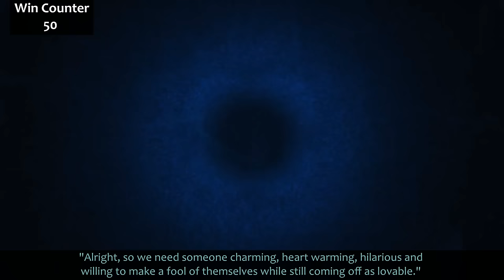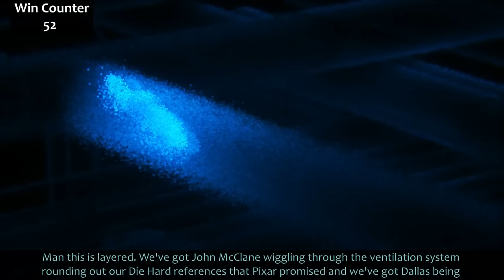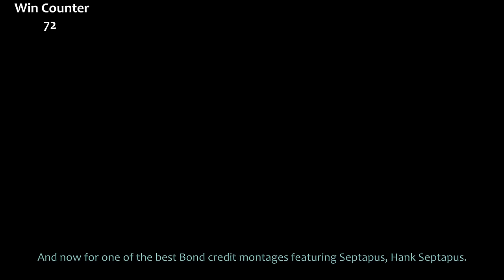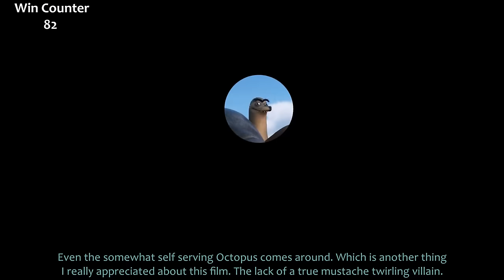Everything GREAT About Finding Dory!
Happy New Year! What better way to start the new year than with the most optimistic fish...in...the ocean. Finding Dory didn't get Finding Nemo levels of love, but it was still another enjoyable outing from Pixar. Here's everything right with Finding Dory.